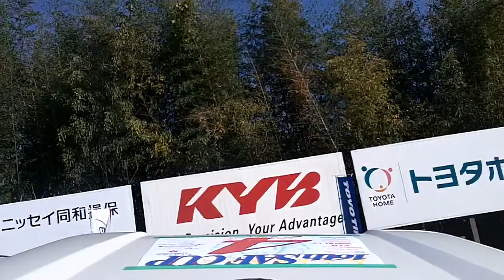201012 SAFカップ 2Sec DEF110 K選手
201012 SAFカップ 2Sec ディフェンダー110 K選手